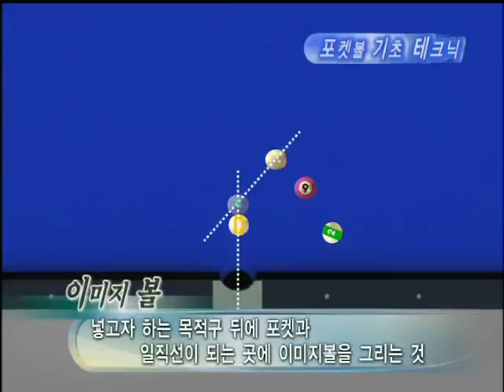[포켓볼] 포켓볼 기초 - 테크닉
가장 기본적인게 이미지 볼 이라고요. 넣고자 하시는 목적구에 뒤에 가상의 이미지에 공이 하나 있다고 생각을 하시는거에요. 상상을, 예, 상상을 이미지 볼이 있다고 생각하시고 수구를 이제 이미지 볼의 정 가운데를 맞추시면 되는거에요. 아~ 얘가 없다고 쳤을때 이정도, 예, 오~ 이미지볼은 넣고자 하는 목적구와 포켓에 일직선상으로 위치하는 곳에 가상의 볼을 넣고 수구로 그 중심을 때리는 방법이다.

출처 - 국민생활체육회  (sportal.or.kr)

전체 재생 목록 본 영상의 라이센스를 보유 하고 있습니다.